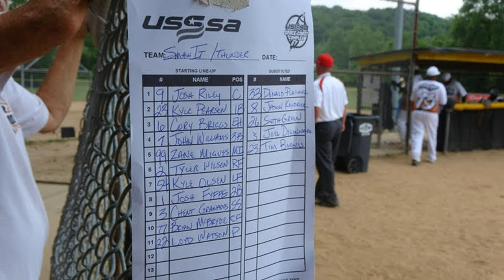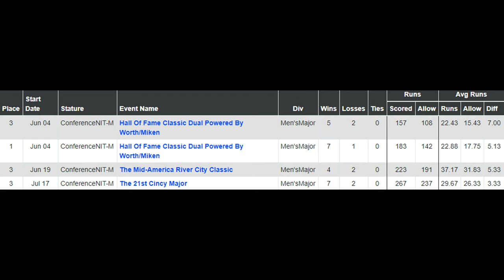2020 Smashit/Thunder team video clips!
2020 Smash It/Thunder/Backman/Albicocco Softball team video clips - all the video clips from the  teams 2020 season at the Hall of Fame Classic, River City Major, and Cincinnati Major.